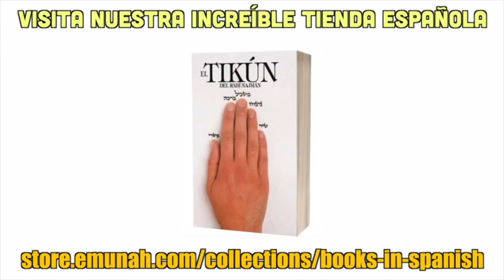¿HaShem quiere que yo sufra?... Mira la verdad